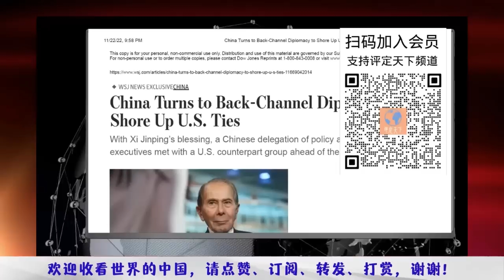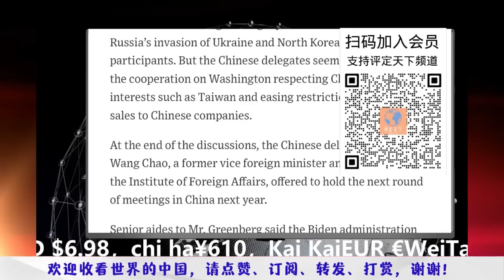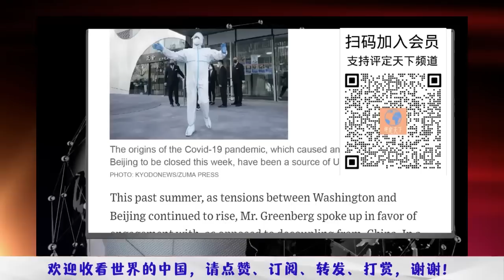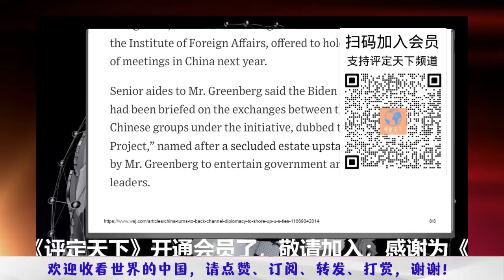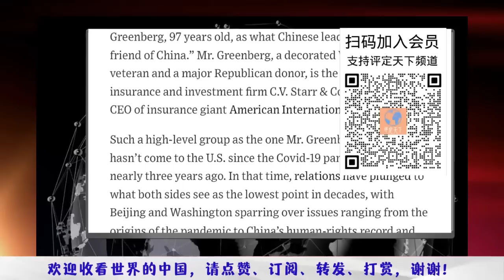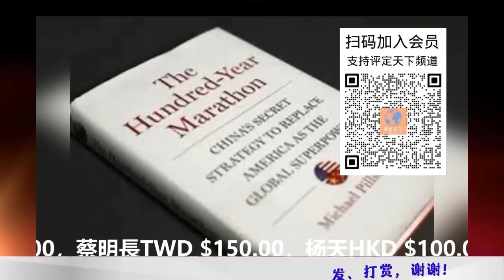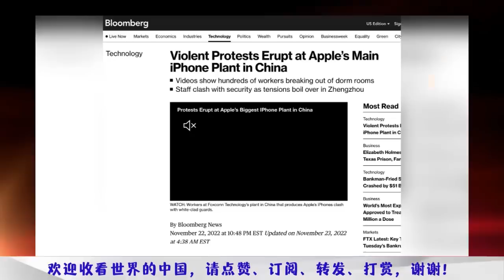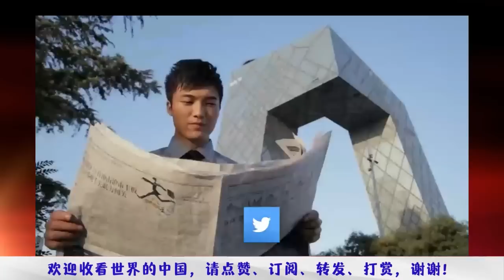富士康工人一声吼，习近平半夜抖三抖；河南工人有勇有谋；二轨外交成出轨外交；战狼当道指望离退休人员灭火；中国人民老朋友在骗中国人｜《世界的中国》完整版 第59期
欢迎点击链接给主持人打赏，请在打赏信息里注明 “王邦瑞”或“世界的中国”：

更多新闻资讯来源：
明镜新闻网